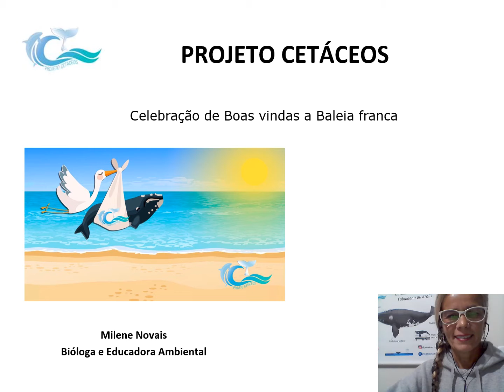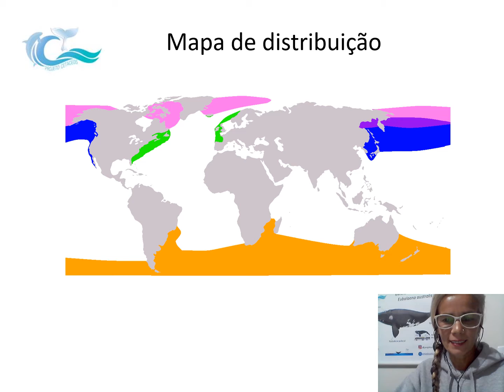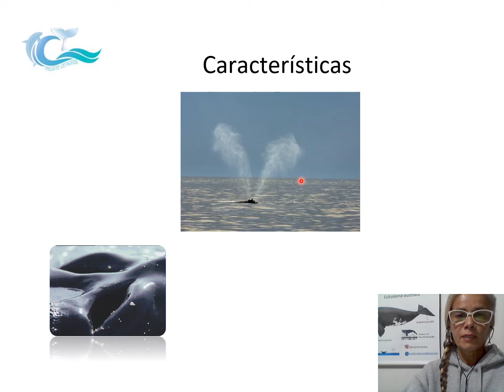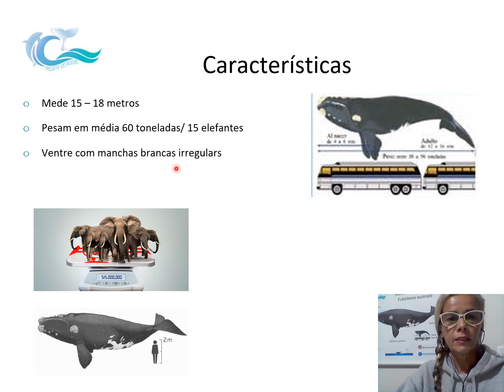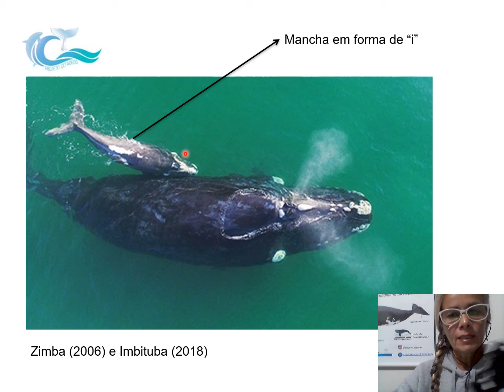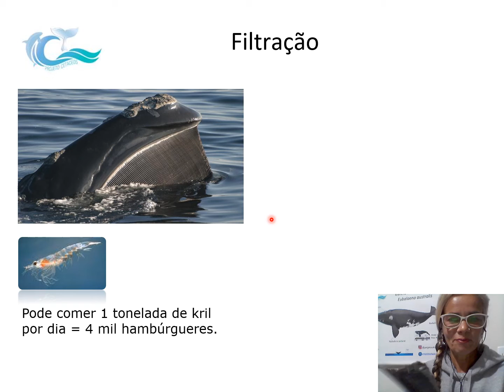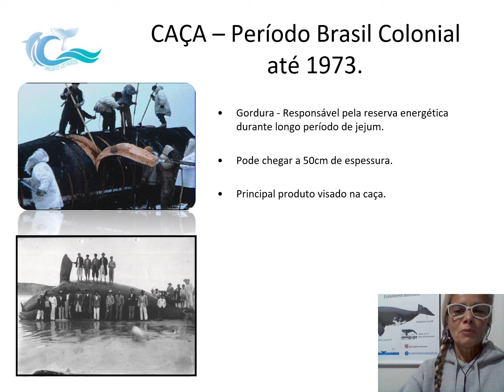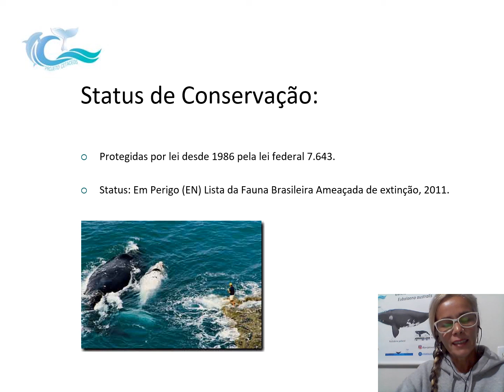vídeo para o evento celebração de boas vindas as baleias franca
Acompanhe nosso instagram @projetocetaceos